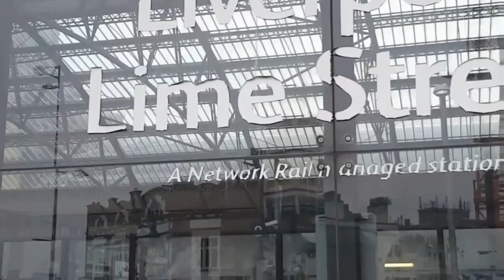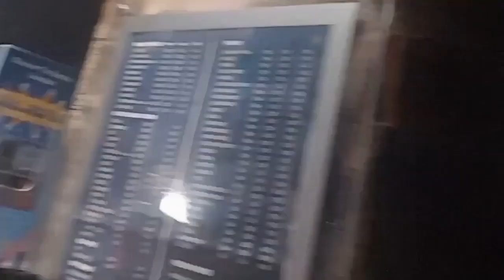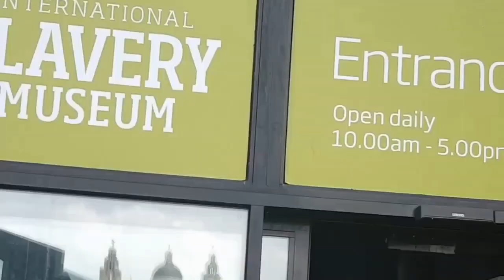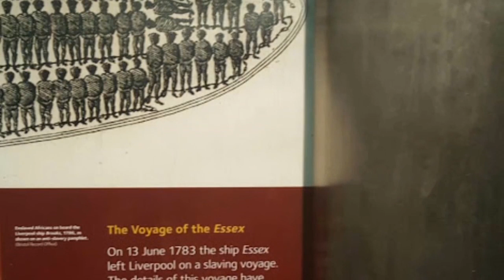VLOG/LIVERPOOL WEEKEND AND THE SLAVERY MUSEUM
Our visit to Liverpool Merseyside last May 2017. Not sure why I didnt upload sooner. Hope you find it  fun, sad and interesting ...

Thank you for your support ..Joyous People